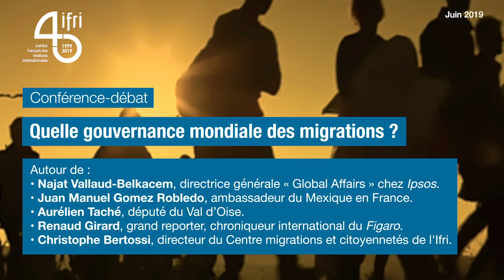Quelle gouvernance mondiale des migrations ?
Captation vidéo de la conférence du 18 juin 2019, dans le cadre du cycle de conférences des 40 ans de l'Ifri.

Intervenants :

Najat Vallaud-Belkacem, directrice générale « Global Affairs » chez Ipsos, membre du conseil consultatif de Tent Partnership for Refugees

Juan Manuel Gomez Robledo, ambassadeur du Mexique en France

Ahmad Awad Sakine, ambassadeur, chef de la mission permanente de l’Union africaine auprès de l’Union européenne

Aurélien Taché, député du Val d’Oise

Renaud Girard, grand reporter, chroniqueur international du Figaro

Les débats seront animés par Christophe Bertossi, directeur du centre migrations et citoyennetés de l'Ifri.